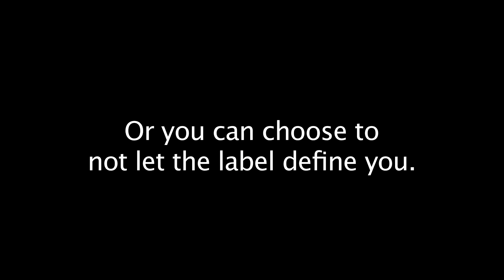I Am Not A Label